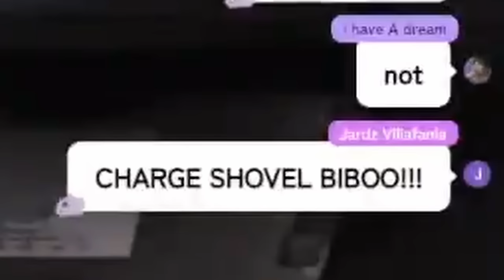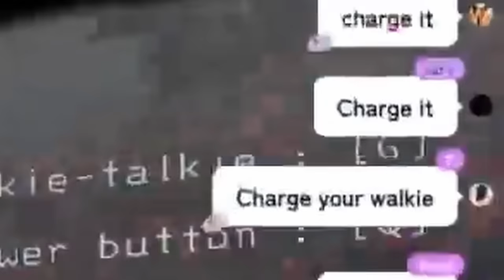[ENG SUB/Hololive] Biboo got tricked by chat not only once, BUT TWICE!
Credits :
BGM